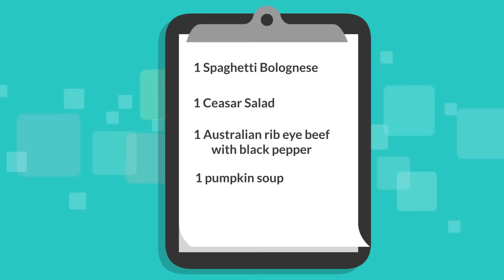Practice English Speaking : Order at the restaurant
Script : Jessica